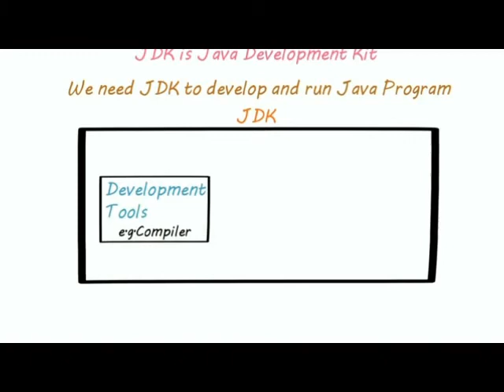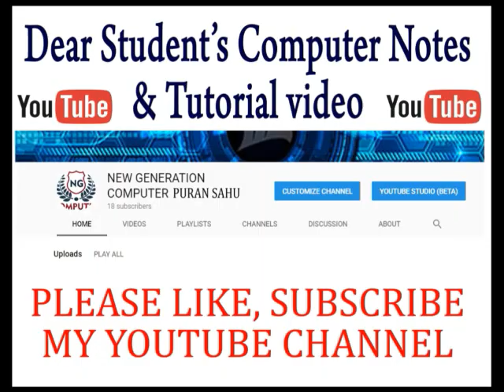3.JDK and JRE IMPORTANCE